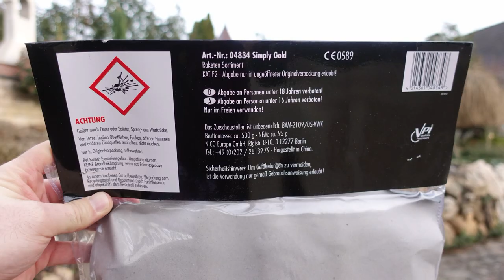Nico Simply Gold | Die GOLDRAKETEN von NICO | Einfach GOLDIG! [FullHD]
Nico Simply Gold Raketen.

* Kamera, Camcorder, Videoequipment:

*2x "3-Flammen-Zigarrenbrenner"

* 2x BESTER Brenner (Sturmfeuerzeug)

KEEP WATCHING.